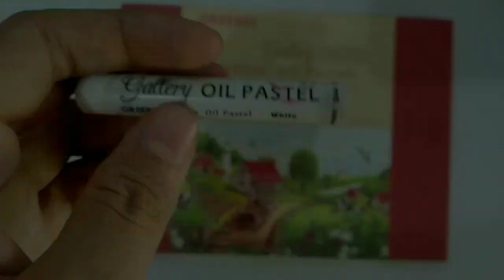Menggambar Siluet dengan Oil Pastel Greebel ( Sillhouette Drawing with Greebel Oil Pastel )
Maafkan kalau banyak minusnya , Maklum masih video pertama 😁
Yg suka dengan konten diatas bisa di share 😇

Alat - alat perang :
• Greebel Oil Pastel 36 Colors
• Faber Castell 8B Pencil
• Faber Castell 2B Pencil
• Faber Castell Drawing Pad 200 Gsm (A4 size)
• Tissue
• Lazy Pod
• Led Lamp
• Hp sendiri 😂